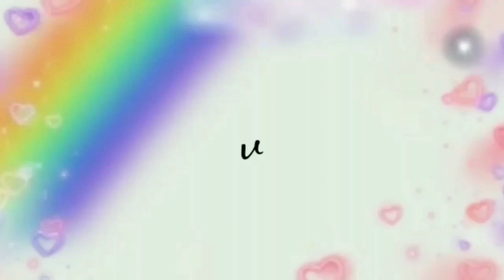CEMILAN 15 MENIT JADI!! KALIAN WAJIB COBA PRAKTIS DAN ENAK BANGET!!!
bahan :

100 gram terigu
30 gram coklat bubuk
3 sdm gula
baking powder
baking soda
1 telur
150 ml air putih
keju
meses